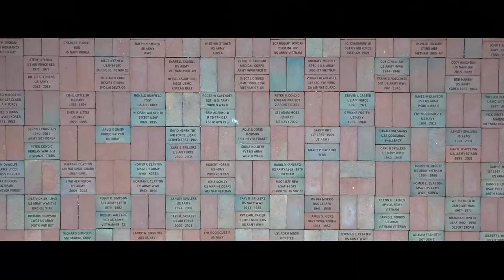Ball Ground Fireworks 2023 (Teaser)